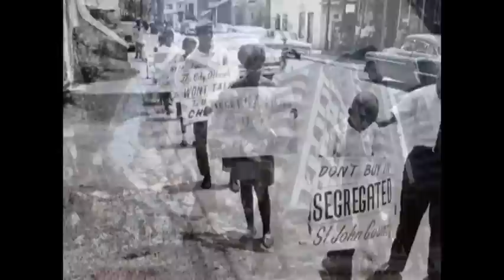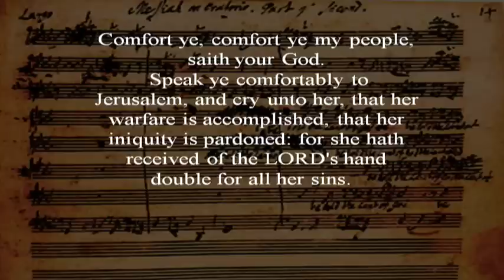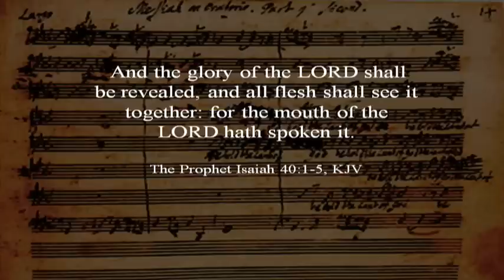Handel's Messiah, Promise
New Hope Calgary's Christmas Advent series on Handels Messiah begins by looking at Gods promise to us and the world.
Music for this message performed by the London Philharmonic Orchestra

OVERTURE
RECITATIVE. (Accompanied - Tenor)
Comfort ye, comfort ye My people, saith your God; speak ye comfortably to Jerusalem; and cry unto her, that her warfare is accomplished, that her iniquity is pardoned. The voice of him that crieth in the wilderness:-Prepare ye the way of the Lord: make straight in the desert a highway for our God.

AIR (Tenor)
Every valley shall be exalted, and every mountain and hill made low, the crooked straight and the rough places plain.

CHORUS
And the glory of the Lord shall be revealed, and all flesh shall see it together;for the mouth of the Lord hath spoken it.
The above comes from the prophet Isaiah 40, 1-5